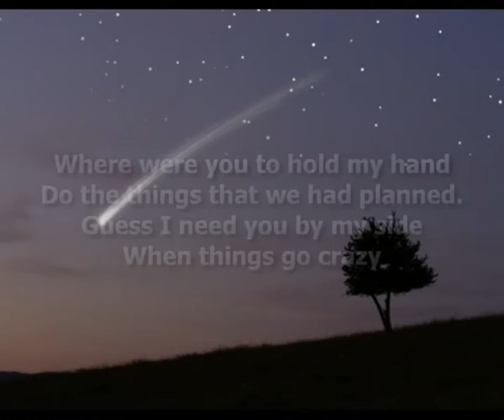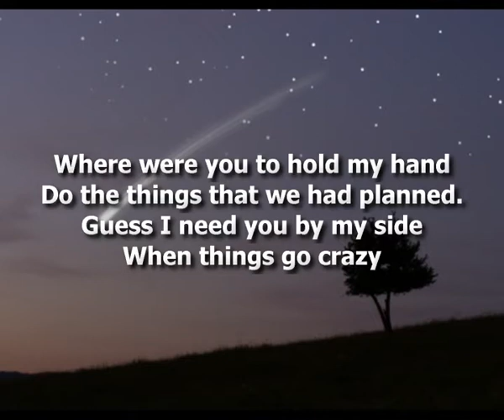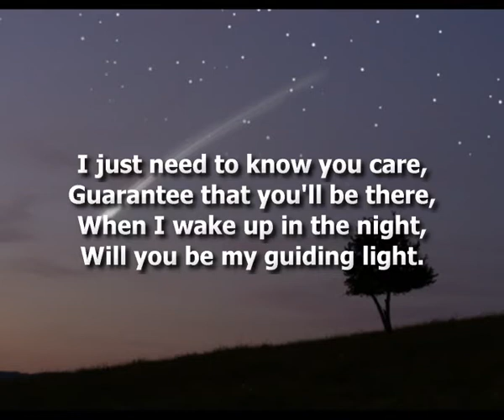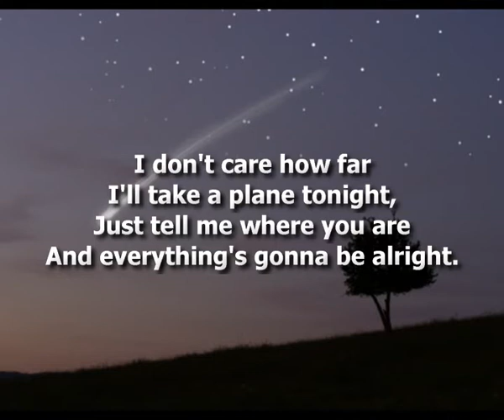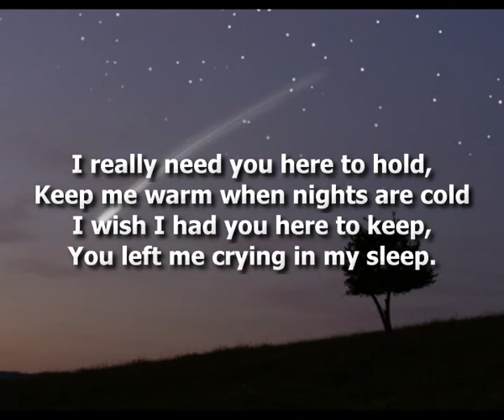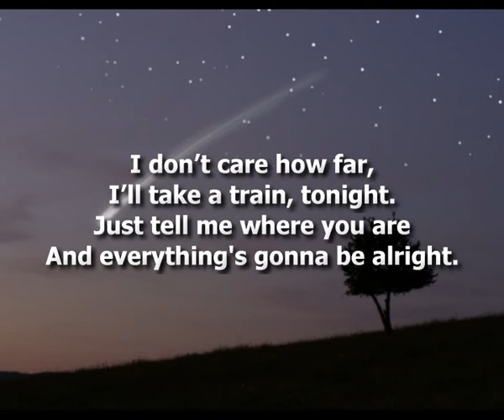Shooting Star - Discotronic (Golden Arrow Remix)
I love the song "Shooting Star" first released by hardcore group "Bang!" in 1998. My channel is dedicated to all the different versions of the song that I have heard, and if I have missed any please let me know. Thanks to Nick Arnold, the writer of this wonderful song, for all his help in helping me compile this channel.